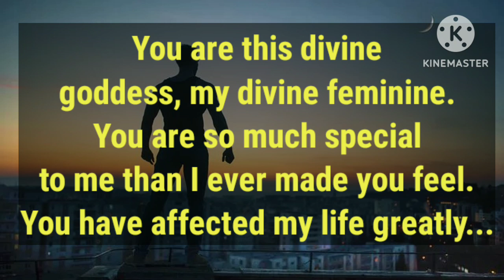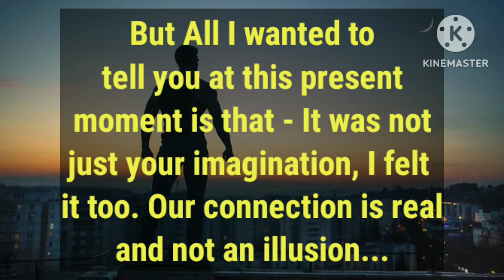🎯There is no love like yours ,You are my divine lover❤️,I want to tell you lots of things about me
Hello dear soul family, I welcome you all on our twinflame channel 111, on this channel, I will be sharing with you all divine masculine, divine feminine current energy channelling, channelled love letter from your counterparts, your person current thought about you and twinflame concept along with guidance so stay connected for upcoming channelling ✍️